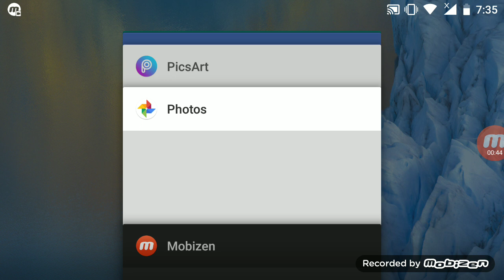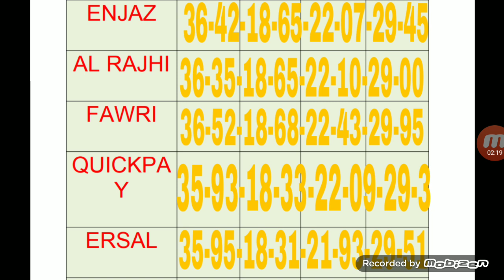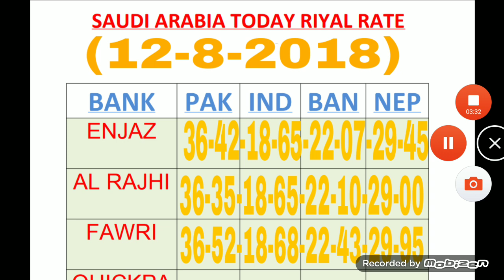Today Saudi Riyal Exchange Rates Pakistan India Currency Rate (12-8-2018)